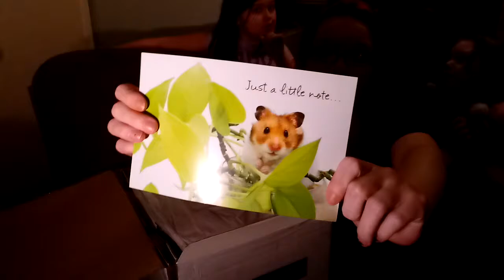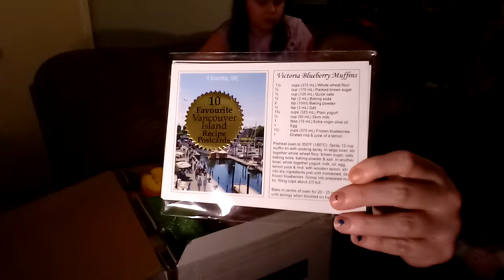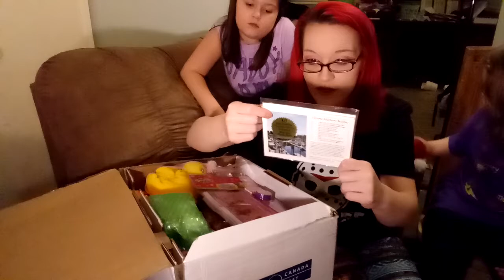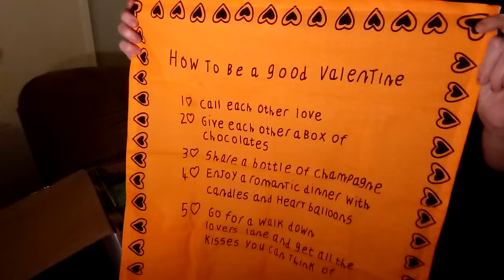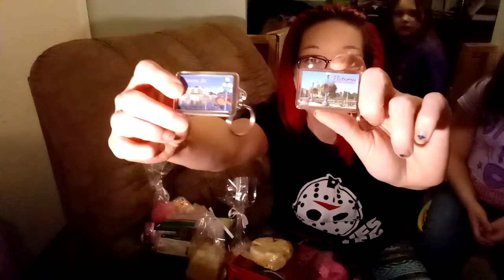HUGE BOX OF LUSH!! BLOWN AWAY! Unboxing/Vlog! 😱😘💖Thank You Jerusha! WoW😱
**I Was upset with the Screaming in the back round that was coming from others in the other part of the house & wasn't sure if you guys heard it. My daughters wheren't acting out or being bad, they where just excited & I didn't want us to be cut off due to length of timing but I hope you all enjoyed this Vlog!! My girls had a BLAST making this video with me & Are so thankful a I am & send a huge Personal Thank you, we love you to Jerusha A.K.A Cutie XoxoX. The girls cant wait to mold then feature there Rainbow Fun with their bath bombs, making a cocktail of their own & demoing on my channel to share with all of you. We all hope youenjoyed our Unboxing/Vlog & We Love You Jerusha & we love you all! Thank you for all your love & support! Honestly, You guys mean the world to us all!**
All of Jerusha A.K.A Cutie's Information as well as mine is listed right below.

"Special Huge from my Family, All Of Us Over Here To Jerusha AkA Cutie!"
You Are Amazing Girl & We Love You, Your Support & Love Is Incredible!